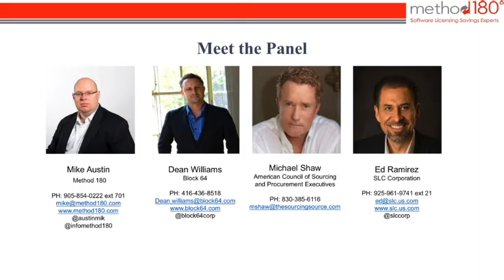Ask the Experts About Software Audits - Panel Discussion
Software audits consume your resources and in many cases result in large unexpected costs. We have have assembled a panel of Industry thought leaders to discuss and share their insights on Software Audits. Our webinar panel includes former Microsoft and Oracle executives, procurement experts and software asset management tool experts.  Our Panel of Industry Experts will Discuss and Share...

How are software audits evolving?

How you can prepare before an audit

What are the best tactics to minimize licensing gaps

What tools they recommend

How the threat of software audits has impacted their client's workloads
Best Practices